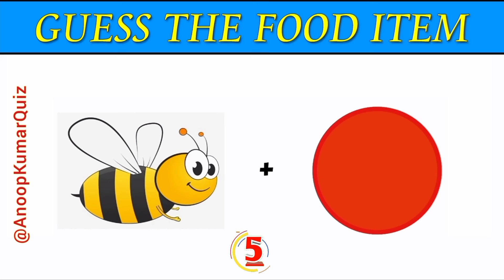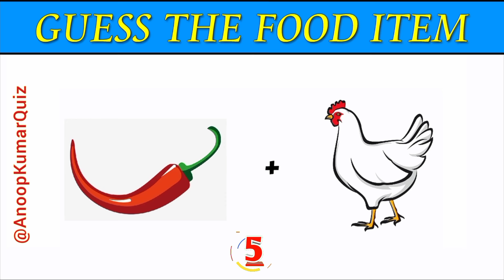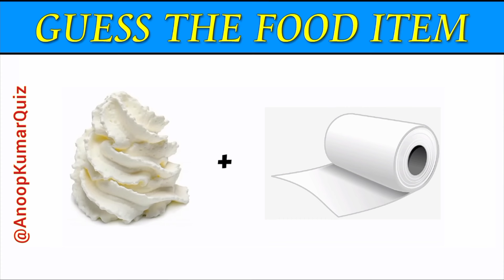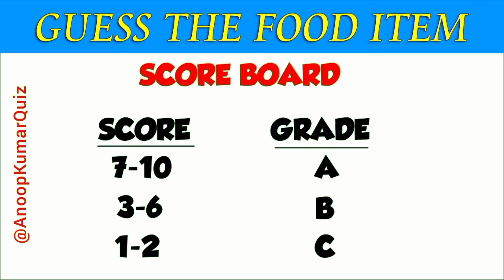Guess The FOOD By Emoji? @AnoopKumarQuiz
In this food quiz,